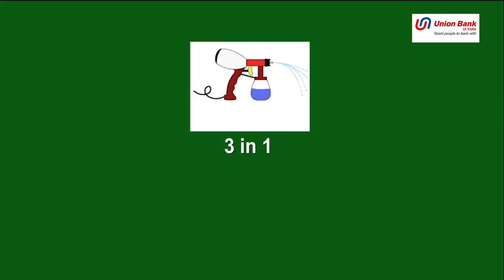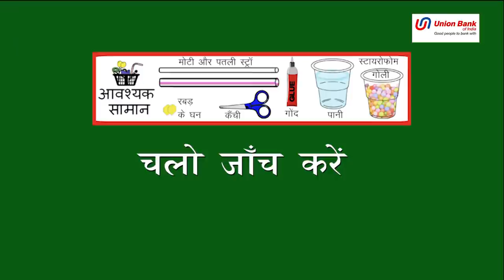3-in-1 Toy- Sound, Centrifugal Force and Bernoulli Principle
With this three-way fun activity, we can also illustrate three different science principles. All we need is a single plastic straw, a piece of rubber, glue, water and scissor. Take a plastic straw and cut it in two roughly equal parts. Take one piece and make two triangular cuts making triangular reeds. When we blow with these reeds in the mouth,  these reeds will vibrate and the straw will make a straw flute. Press the reeds a little flat to make the flute work. Now take the rubber piece and apply glue on two sides and stick the two straw pieces. Be careful to push the flute straw over the edge to cover the other straw halfway. This ensures the blocked straw piece works like a mist.   And now you are ready to have fun. Because the straw blocks the air flow, the speed of air increases over the straw and creates a low pressure (Bernoulli's principle). This lifts the water in the straw and you can see. The rising water gets converted to fine mist spray. If you insert a wooden in the rubber piece, this becomes a sprinkler. You can see here how the sprinkler works. Put two beads in two straws and one in the central wooden stick. Now when you spoon the beads in the straw fly away, just like the water droplets into the sprinkler, due to centrifugal force. The bead in the center, however, stays no matter how hard you spin because the centrifugal force at the axis is 0.